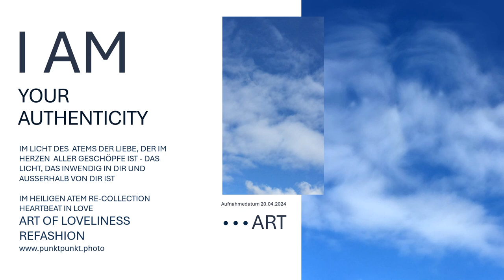Gottes Gegenwart schauen im Licht Fotoleinwand punktpunkt.photo-Leben im Licht vereint mit Gott YHWH